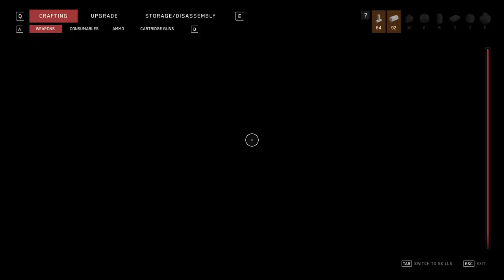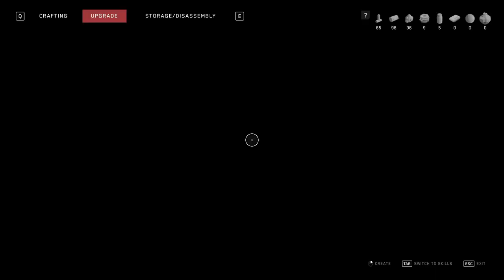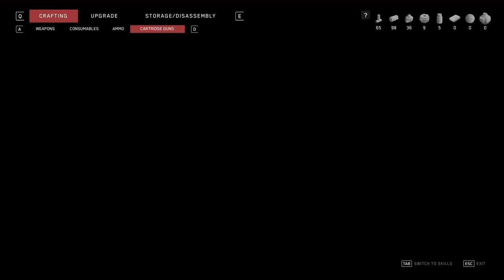Atomic Heart | Walkthrough Gameplay | Part 3 | The Seed Bank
Welcome to Atomic Heart! This is my playthrough of Atomic Heart on PC.

Channel --- @SanityYoutube